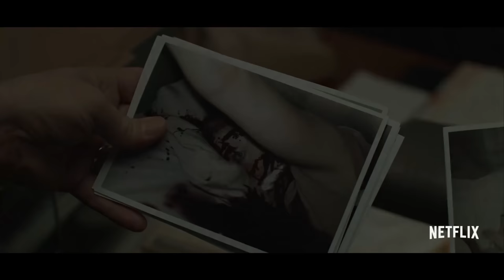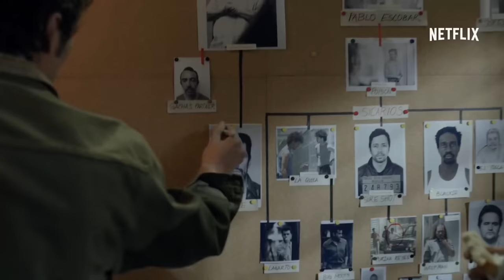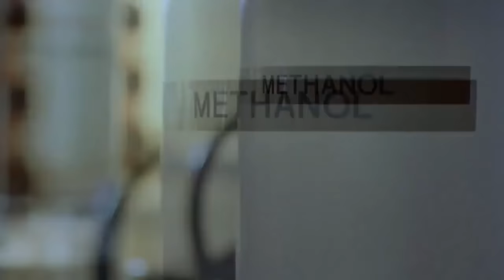7 Highest Rated TVs Show On Netflix | Must Watch Web Shows | Shiromani Kant